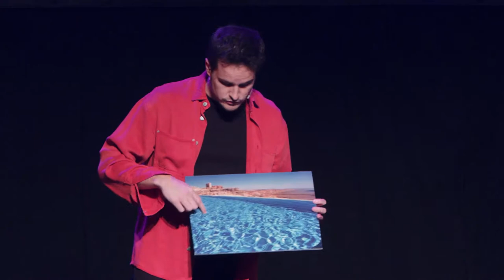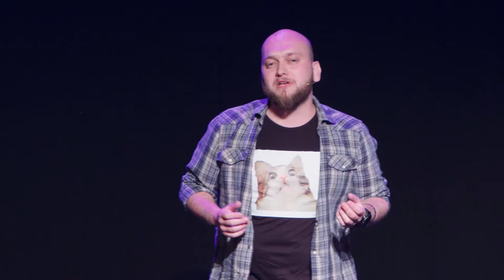Famelab International Final 2018